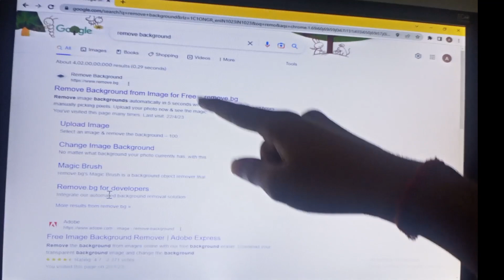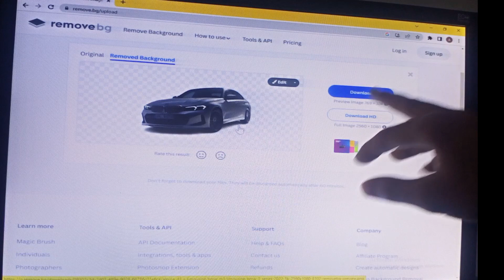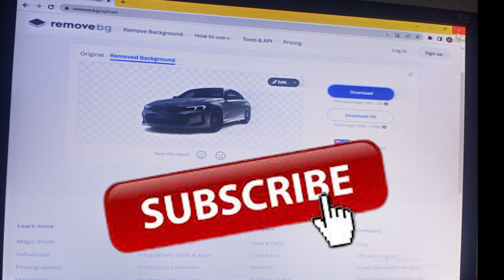photo का background कैसे हटाए ? free मैं